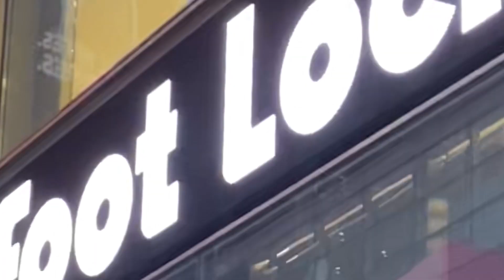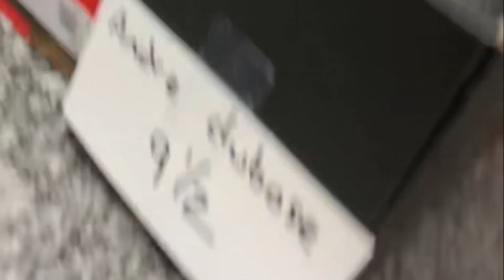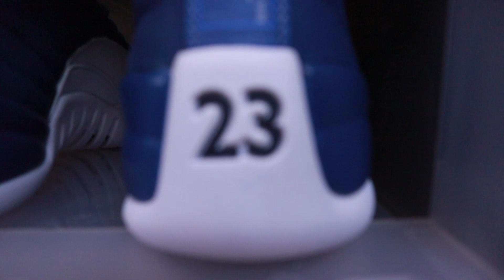WELCOME TO THE CAVE!! SNEAKER CHANNEL LAUNCH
Introduction show...

Welcoming sneaker heads across the world.

We are going to have so much fun, building our collection one by one.  Come take this journey with me as we dive into every aspect of the sneaker game.

EXTRA ENTRY IF YOU FOLLOW @JUNGLEZCAVE ON INSTAGRAM

WE GON GET THESE KICKS!